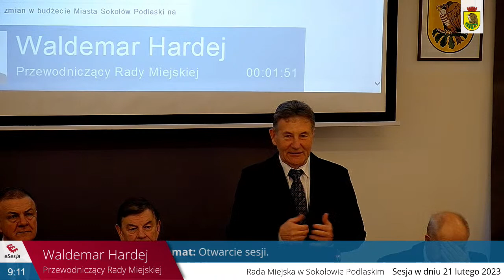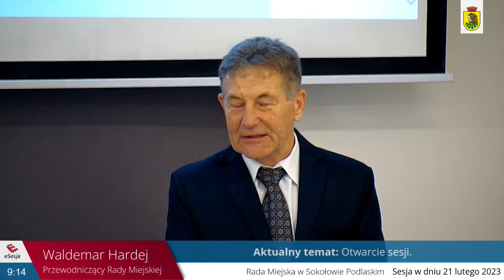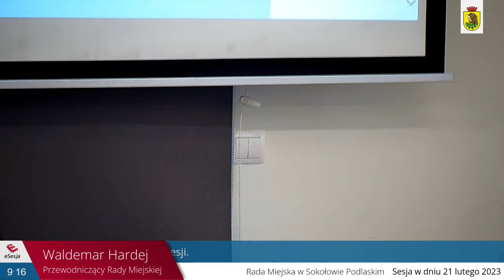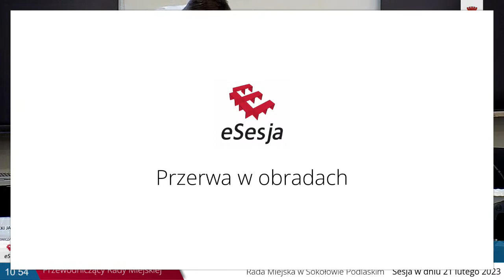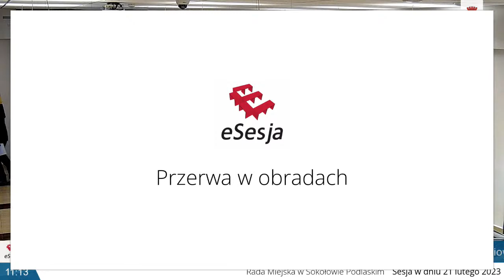XXXVII sesja Rady Miejskiej